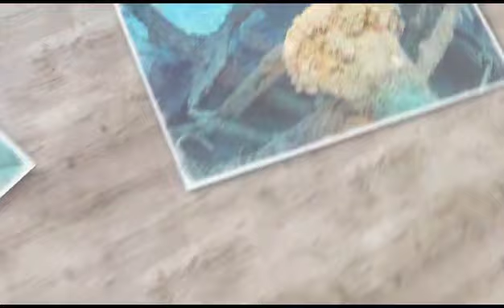Cosas nuevas de un viejo patrimonio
En la margen este de la bahía de Santiago de Cuba, en la cima de un morro gigantesco de roca calcárea, erguido, parece eterno ese viejo guardián, que emerge del infinito azul del mar y une su visual al firmamento en el horizonte, El Castillo del Morro San Pedro de la Roca, declarado por la UNESCO Patrimonio de la Humanidad hace 26 años, es un icono de importancia histórica, política y cultural.